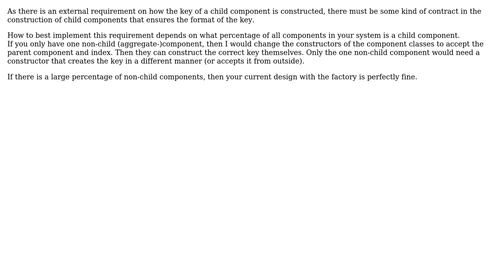Software Engineering: Is this contract on an API user is inevitable?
With thanks & praise to God, and with thanks to the many people who have made this project possible! | Content (except music & images) licensed under CC BY-SA | Music | Images & others | With thanks to user Robert Harvey user Durgadass S user Bart van Ingen Schenau and the Stack Exchange Network Trademarks are property of their respective owners. You are responsible for your own actions.